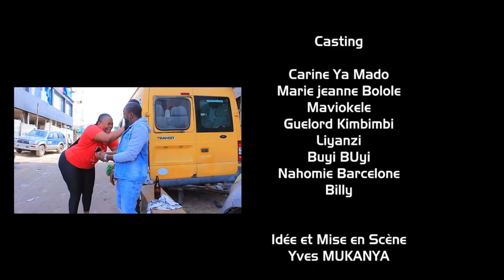GAG 2022 LOLENDO EZA MABE AVEC BARCELONE |MAVIOKELE| BUYI BUYI|LIYANZI |MARIE JEANNE | YVES| YA MADO